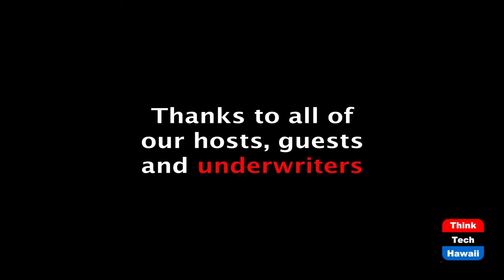Elections - Where Are We Headed (It's Time For Responsible Change)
What’s Ahead?  The host for this episode is Chuck Crumpton.  The guests for this episode are Sandra Simms, William A. Harrison, Esq., Louise K. Y. Ing and RaeDeen Keahiolalo, PhD.

What the elections can tell us and where they leave us and direct us.